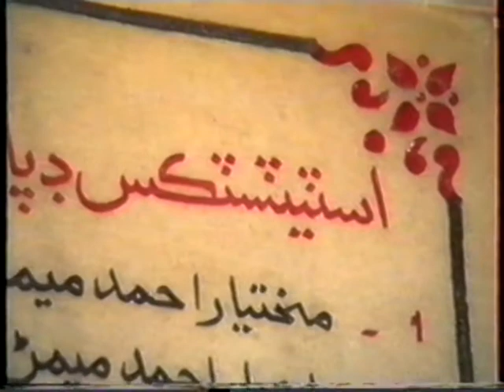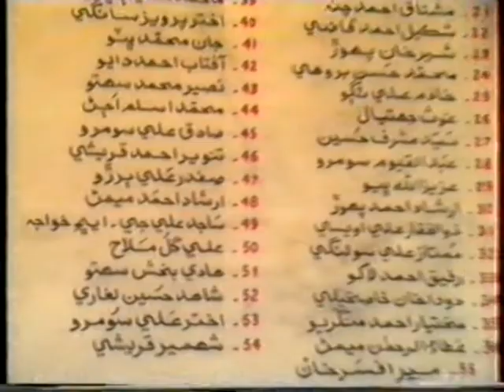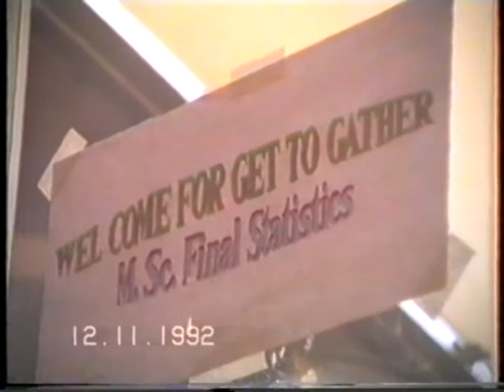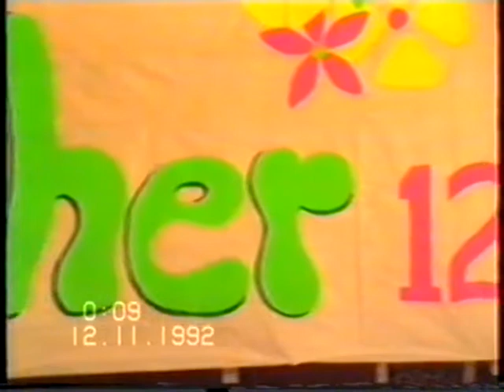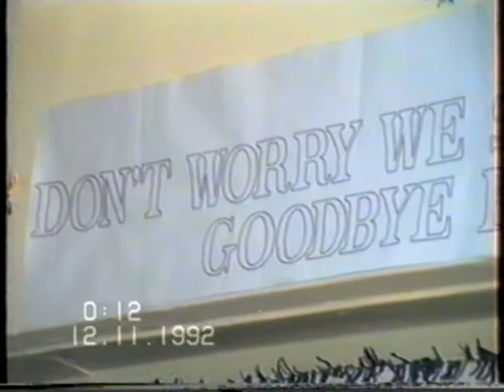Sindh university class fellows